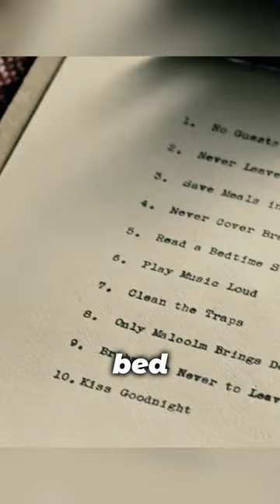Hire someone to specialize in porcelain dolls?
【Short Film】 The  Boy

Greta is hired by the Hechards for a strange job. The Hechards are about to go on vacation, and they ask Greta to take care of their "son" Brahms, a boy-like figure, in the meantime. Greta is amused at first, but sees the seriousness of the couple and tries to control her curiosity as much as possible. The couple sets a no-trespassing rule for Greta, but when they leave, Greta ends up breaking it.
To her disbelief, it was as if Brahms was actually alive ...